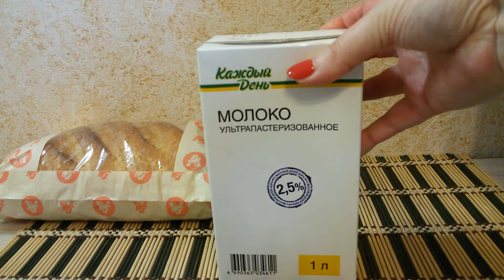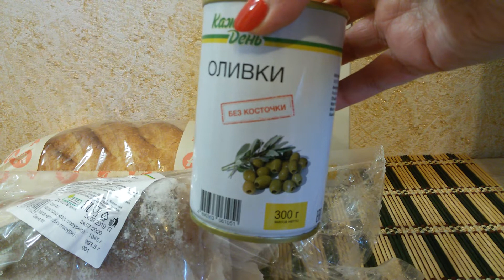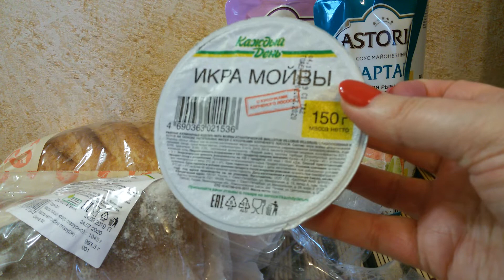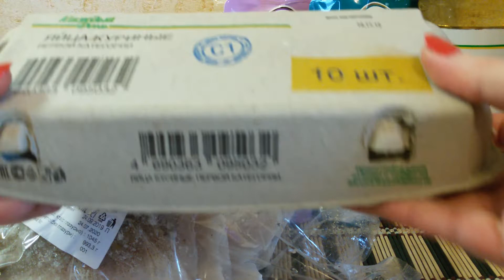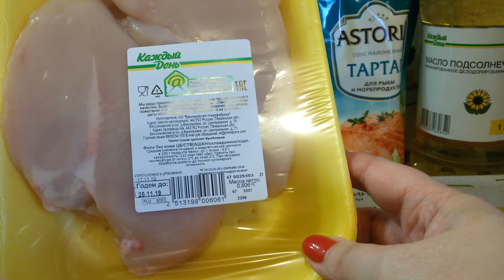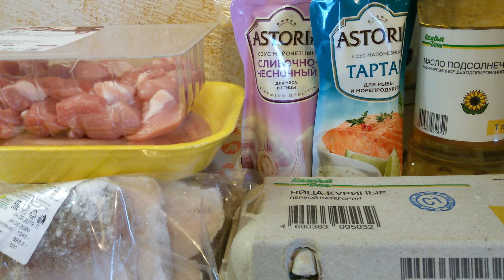Продуктовые покупки #1//Ашан